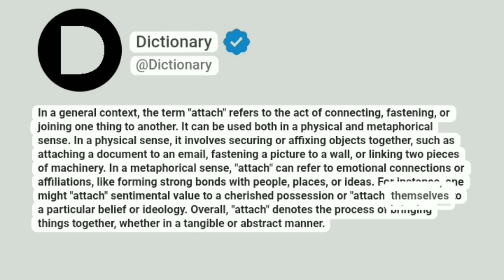Attach Meaning In English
In a general context, the term "attach" refers to the act of connecting, fastening, or joining one thing to another. It can be used both in a physical and metaphorical sense. In a physical sense, it involves securing or affixing objects together, such as attaching a document to an email, fastening a picture to a wall, or linking two pieces of machinery. For instance, one might "attach" sentimental value to a cherished possession or "attach" themselves to a particular belief or ideology. Overall, "attach" denotes the process of bringing things together, whether in a tangible or abstract manner.